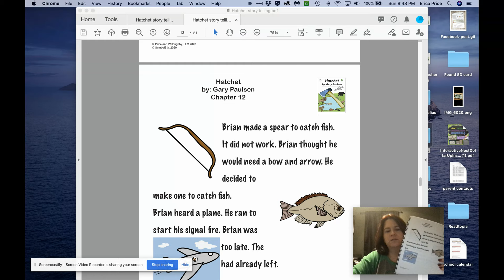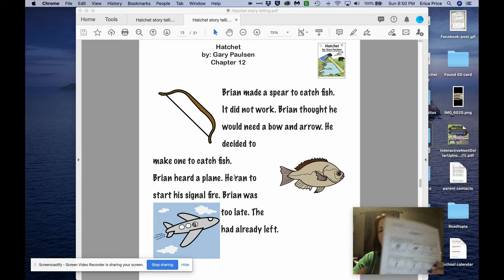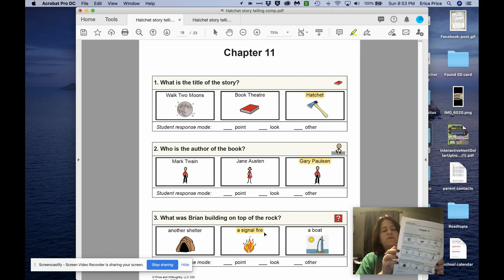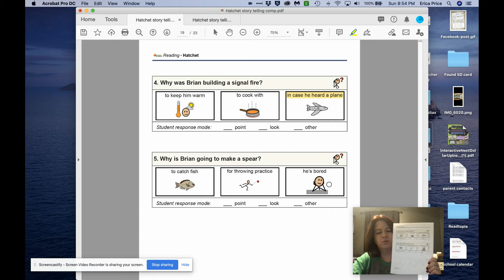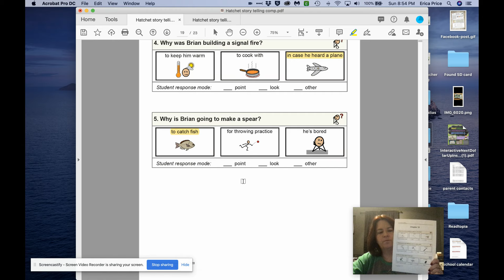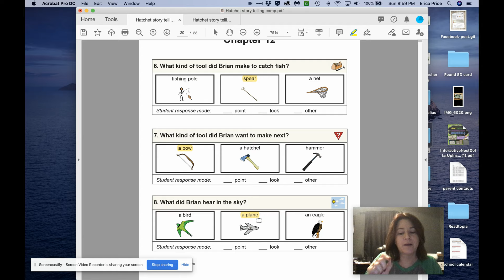Hatchet ch 11 and 12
Reading of adapted version of Hatchet ch 11 and 12. Plus, question and answer session at the end. Visit this web address to download the questions for free